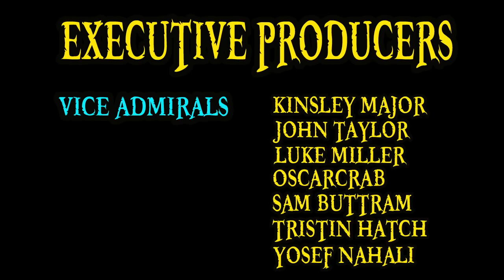One Piece - Top 5 Character QUIRKS